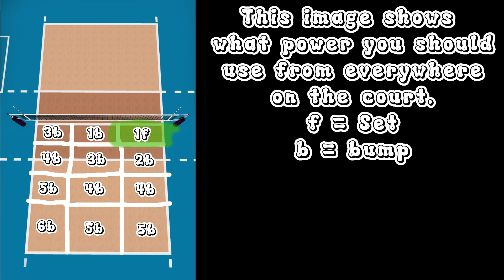Libero Guide | Beyond Volleyball League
GFX: Kuchibtw
Invite: Ben